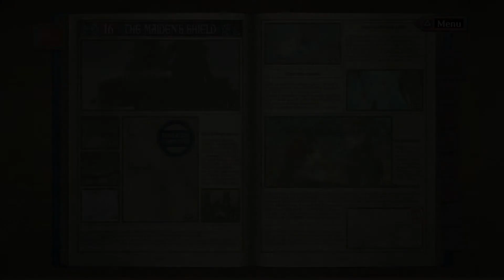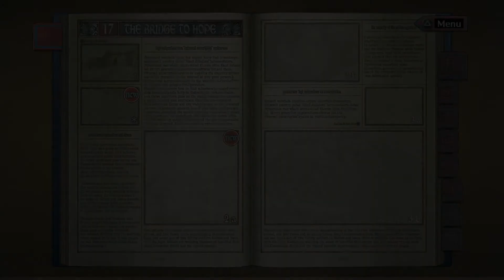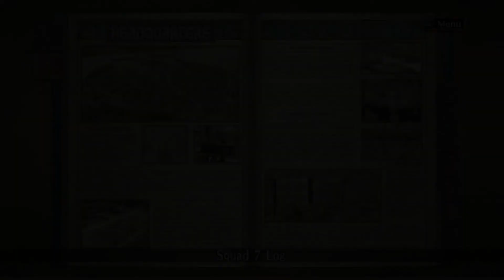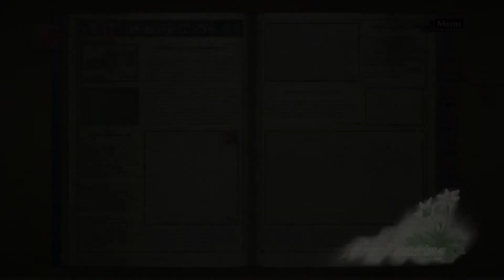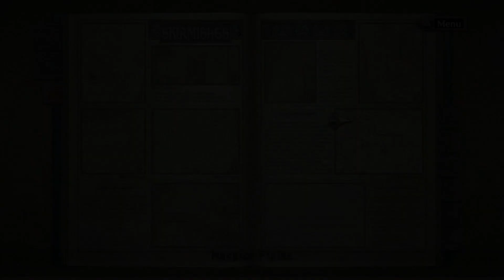CSG Plays: Valkyria Chronicles Remastered Part 20: Love Blooms on the Battlefield (No Commentary)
A lance of love right through the heart.